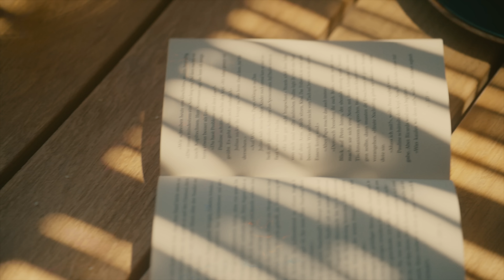MITSIS HOTELS | A CULINARY JOURNEY THROUGH ENTICING FLAVOURS